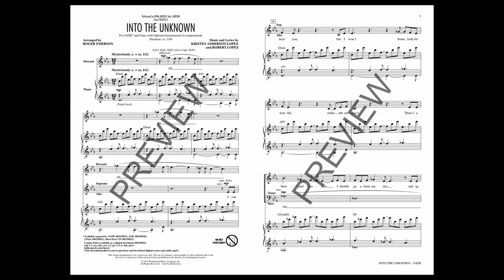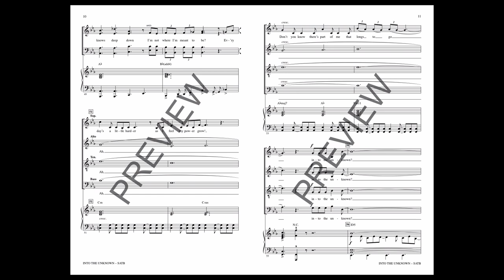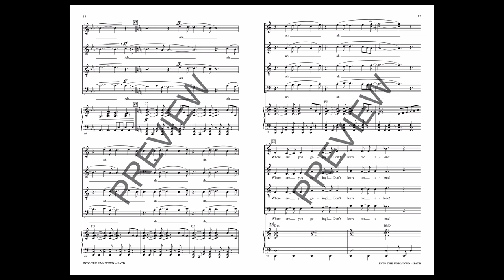Into the Unknown (from Frozen II) (SATB Choir) - Arranged by Roger Emerson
The award-winning songwriting team of Kristen Anderson-Lopez and Robert Lopez crafted this introspective showpiece for Queen Elsa (Idina Menzel) in Disney's smash hit animated sequel, Frozen II. Elsa wanders the halls of her castle in Arendelle, thoughtfully considering following a mysterious voice (AURORA) that has been calling out to her. Powerful, cerebral vocal lines ascend and weave in this strong and skillful arrangement, with an ending climax for the ages!